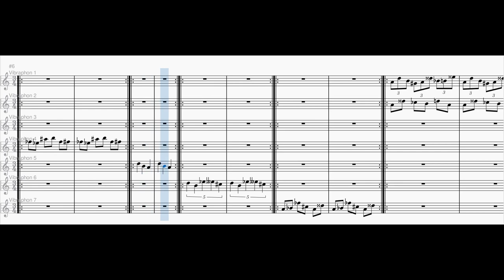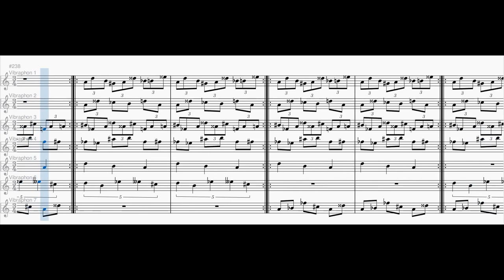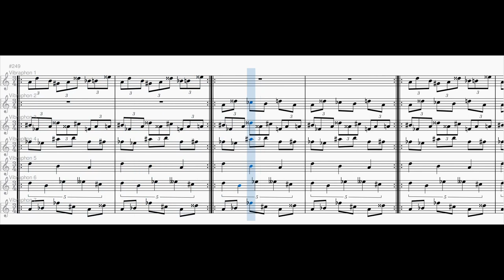Eskalation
A piece in 26 EDO